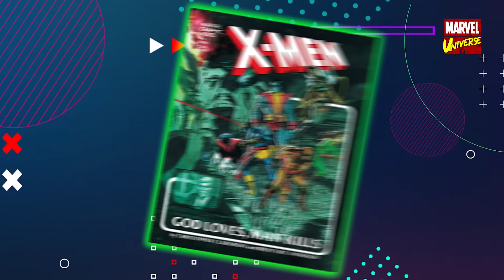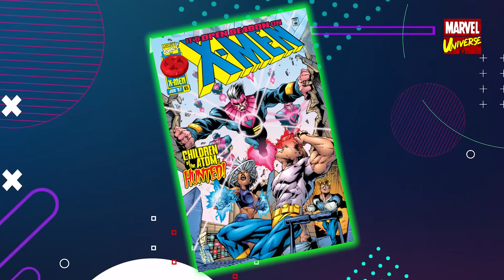EASTER-EGGS Y CURIOSIDADES DE X-MEN '97 | Episodio 8 | Marvel Universe MX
Descubre en este video los diferentes EasterEggs que tal vez no viste en el Episodios 8 de XMen97